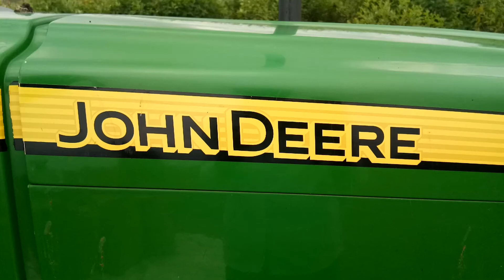halar mashin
a 1 qwaliti